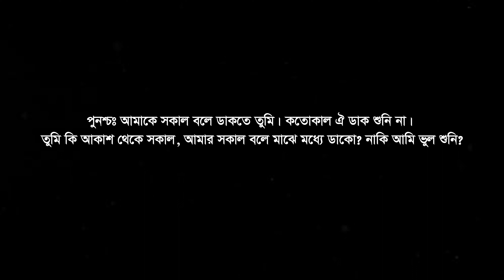Priyo Rudra by Taslima Nasrin | প্রিয় রুদ্র | তসলিমা নাসরিন | রুদ্র মুহাম্মদ শহীদুল্লাহকে লেখা চিঠি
প্রিয় রুদ্র, প্রযত্নেঃ আকাশ, তুমি আকাশের ঠিকানায় চিঠি লিখতে বলেছিলে। তুমি কি এখন আকাশ জুরে থাকো? তুমি আকাশে উড়ে বেড়াও? তুলোর মতো, পাখির মতো? তুমি এই জগত্সংসার ছেড়ে আকাশে চলে গেছো। তুমি আসলে বেঁচেই গেছো রুদ্র।
ˍˍˍˍˍˍˍˍˍˍˍˍˍˍˍˍˍˍˍˍˍˍˍˍˍˍˍˍˍˍˍˍˍˍˍˍˍˍ
ˍˍˍˍˍˍˍˍˍˍˍˍˍˍˍˍˍˍˍˍˍˍˍˍˍˍˍˍˍˍˍˍˍˍˍˍˍˍ